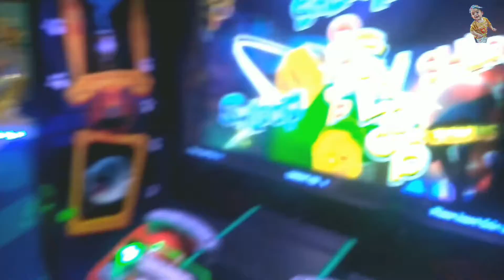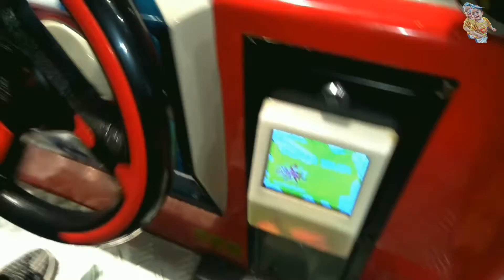Police Sirens 🚨 Bike 🚲 Videos For Kids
Our videos are designed to entertain and engage children while helping them learn new things.
From nursery rhymes and kids songs, to science experiments and outdoor activities, we have something for every child to enjoy.
Our animated cartoons and toy reviews will keep them engaged and provide hours of entertainment. We also provide stories and games that are perfect for teaching Hindi and Indian culture.
We believe in making learning fun and interactive, so our videos are packed with interactive activities that will keep your child entertained and inspired. We also provide videos on mythological stories and folk tales that will help kids understand Indian culture in a fun way.
Our channel is family-friendly and safe for children of all ages.

Ek Kauwa Pyasa Tha
Aloo Kachaloo Kahan Gaye They
Mere Sapno Ki Rani
Chuk Chuk Rail Gadi
Akkar Bakkar Bum
Billi Rani
Chunnu Munnu The Do Bhai